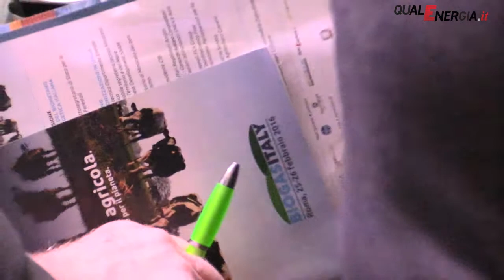Stefano Bozzetto, Consorzio Italiano Biogas